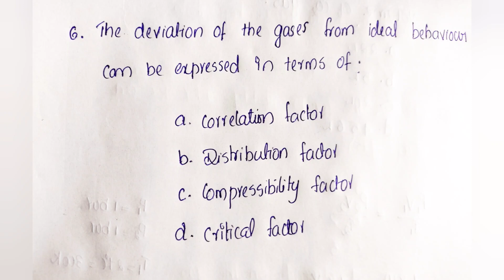Gas laws|Mock Test|Physical science|KTET- III |Chemistry|Previous year questions